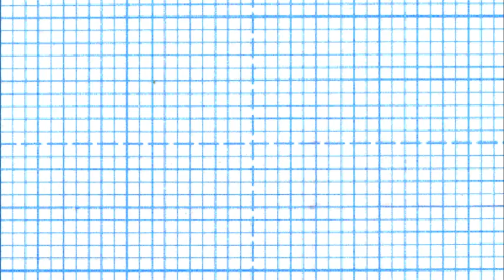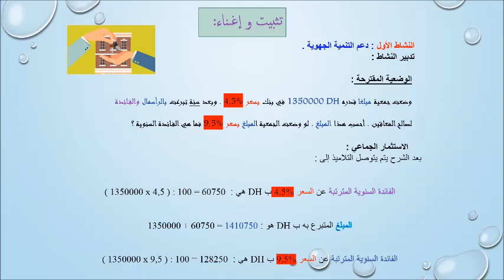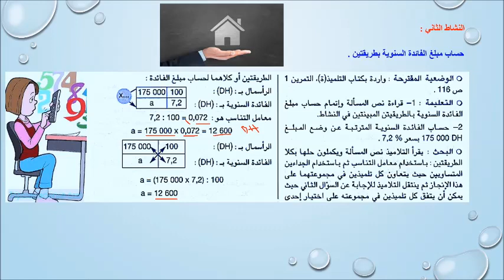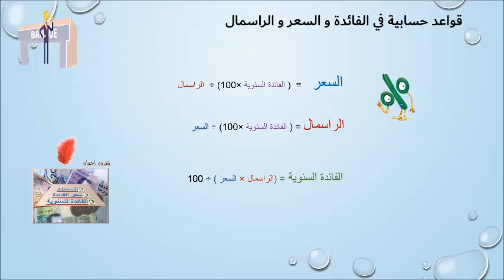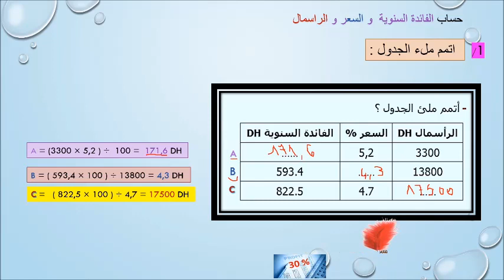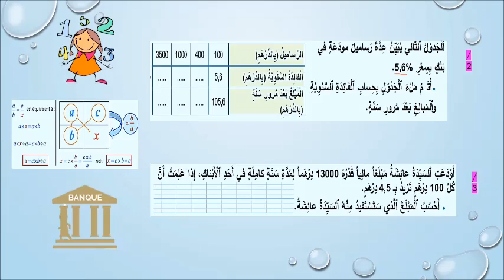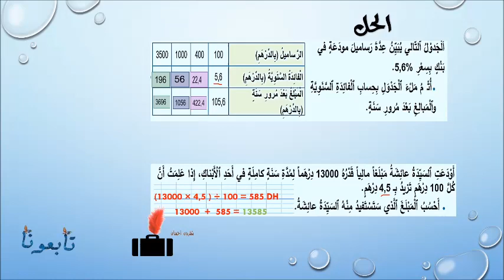الرياضيات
التناسبية 3
الرأسمال و السعر و الفائدة
المستوى: السادس
الاستاذة : إحسان شقرون

مدرسة : الزلاقة

المديرية الاقليمية : طنجة_اصيلة